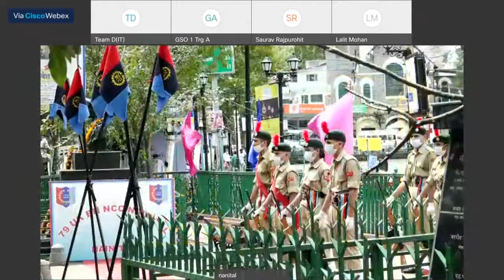REMEMBERING THE KARGIL HERO MAJ RAJESH SINGH ADHIKARI,MVC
Major Rajesh Singh Adhikari, 18 Grenadiers (12 MECH INF) MVC, an Indian Army officer made the supreme sacrifice for the country during the Kargil War. He was, posthumously awarded the second highest Indian military honour, the Maha Vir Chakra for bravery on the battlefield.